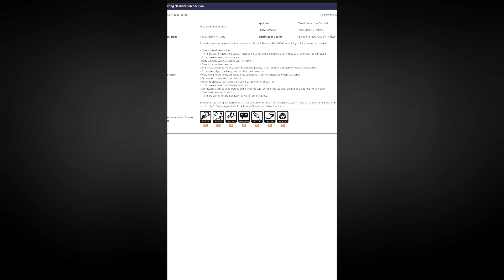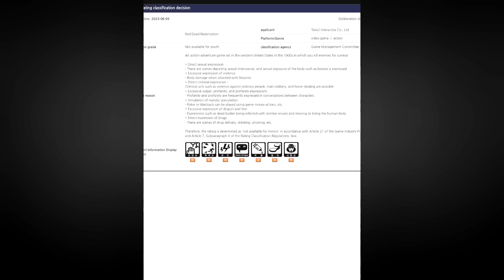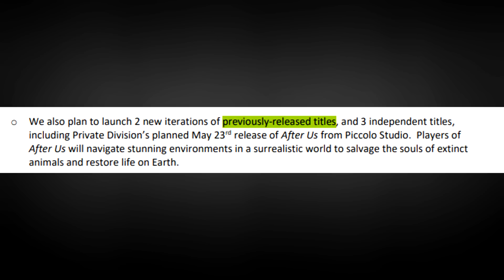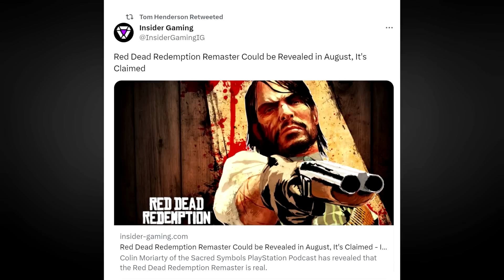رسمياً نسخة محسنة من ريد ديد ريدمبشن 1والإعلان قرييييييب 🔥 !!!!!